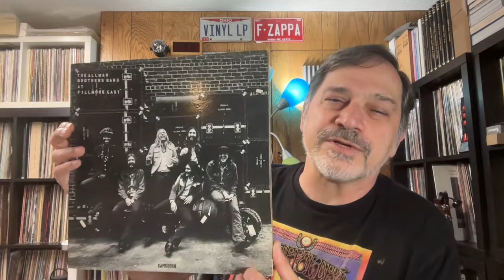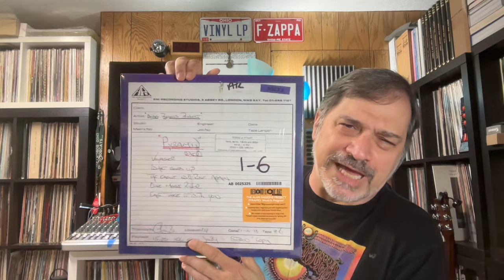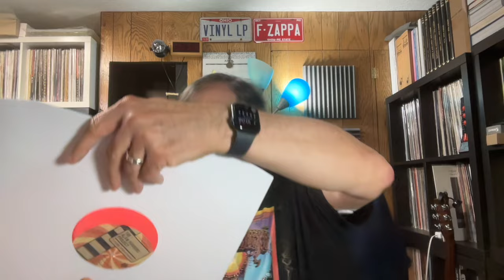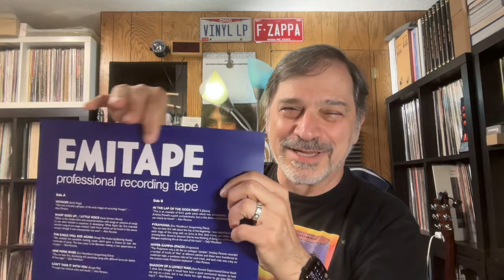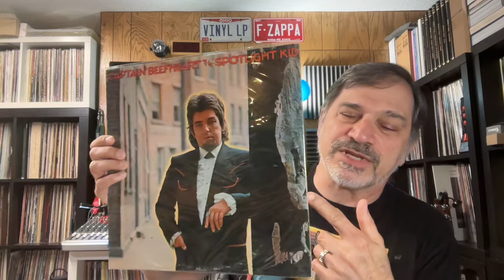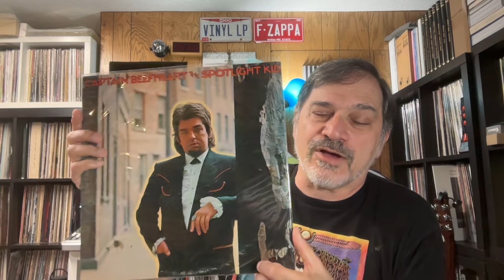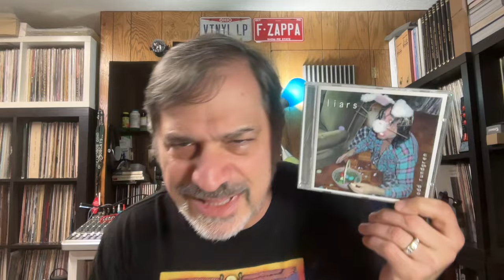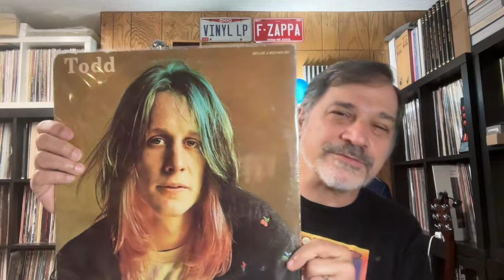Ready For Record Store Day 2024? Here we go.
Picks, hits, misses, and what I want and don't want on Record Store Day 2024.

Don't forget my album:
Spudlok.bandcamp.com